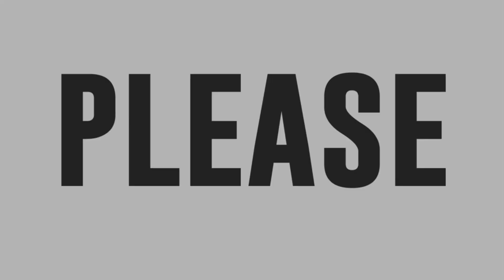Gerom Callo sings Weekend In New England in Tawag ng Tanghalan